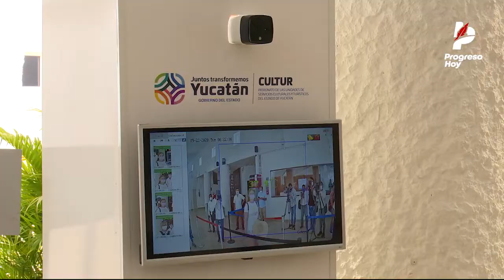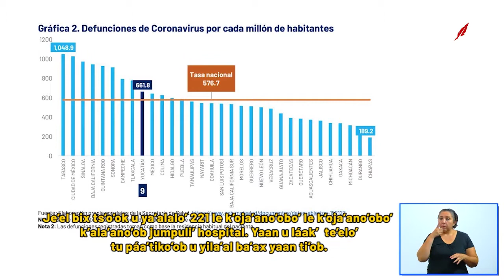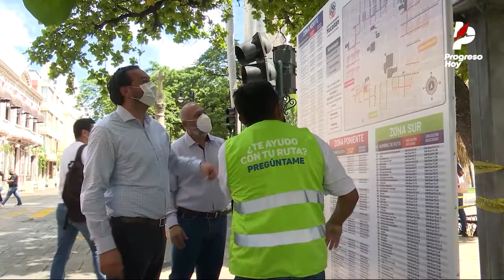Resumen informativo ProgresoHoy.com (22 Sept 2020)